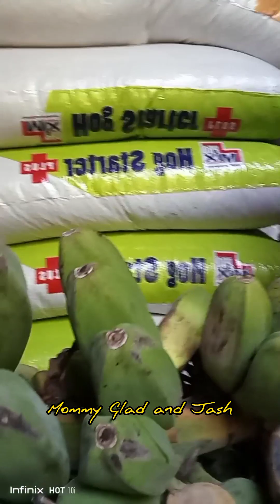Magluto tayo ng saging saba| A day in my life